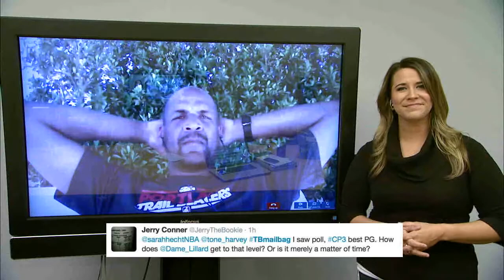Mondopad Mailbag: Bench Contributions And Lillard's Star Status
Antonio Harvey answers your questions on Damian Lillard's status as a top point guard, the bench rotation and biggest takeaways from preseason play.